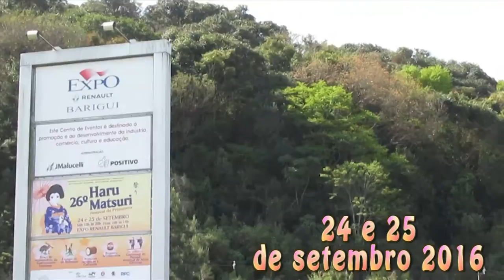Cathe - Haru Matsuri Parte 1 - Curitiba - Paraná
O Haru Matsuri (Festival da Primavera) é o tradicional evento japonês que simboliza o início da estação da primavera. O festival visa divulgar a cultura japonesa para a sociedade e agradecer a natureza pela beleza das flores. O Haru Matsuri ocorre no Expo Renault Barigui, no Parque Barigui nos dias 24 e 25 de setembro. Venha conferir!